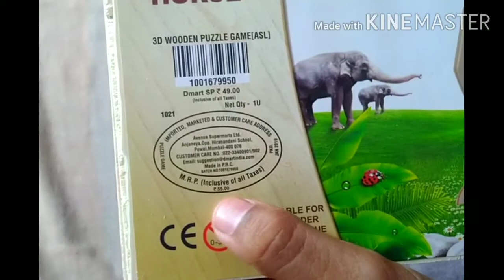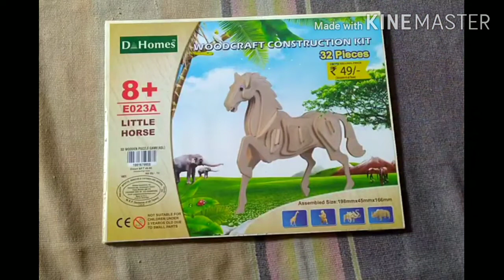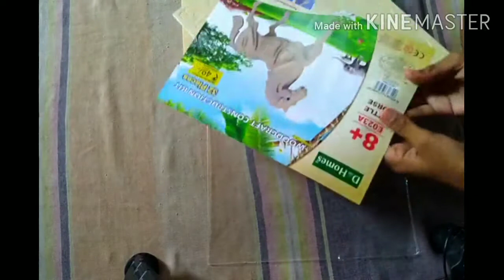लहानपण माझे, Wood Toys(creative), Make horse from wood pieces, creative art, kids toys, kids, toys,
In this video I teach how to make horse from wood pieces, pet animal horse.
       लहानपण माझे.
       Due to playing this game childs becomes very talent.